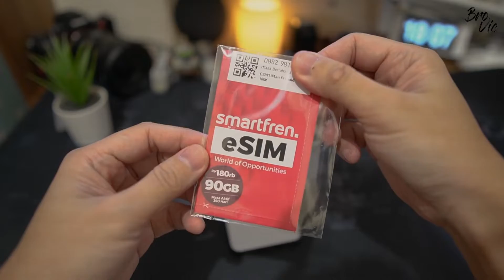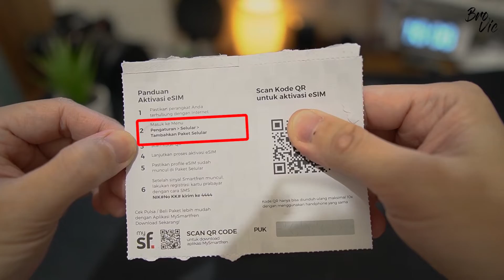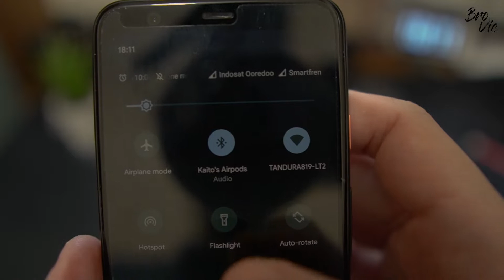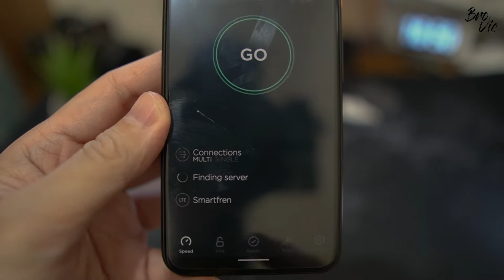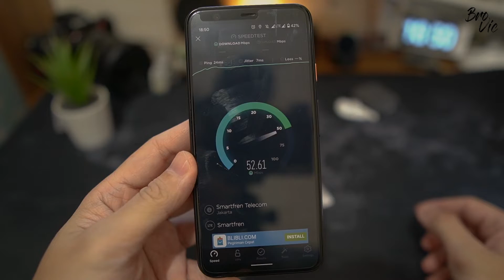Pasang eSim Smartfren di Google Pixel, Emang Bisa?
eSim Smartfren
Apakah bisa dipasang di device selain Apple iPhone?